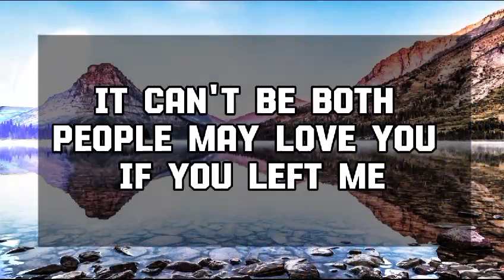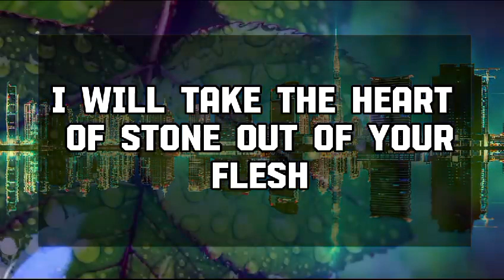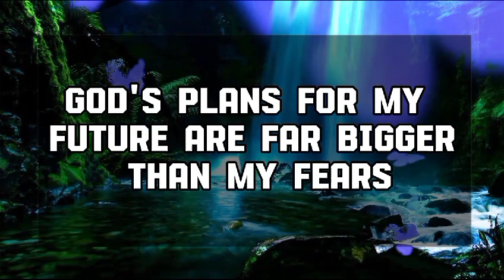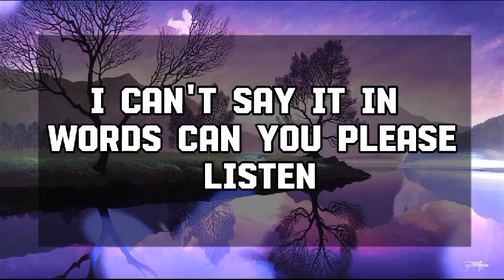God Message Today: SOMETHING SERIOUS IS HAPPENING BEHIND YOUR BACK💌 God message || Universe message